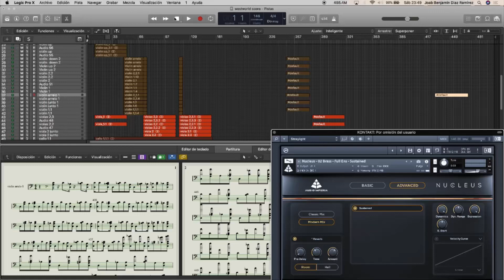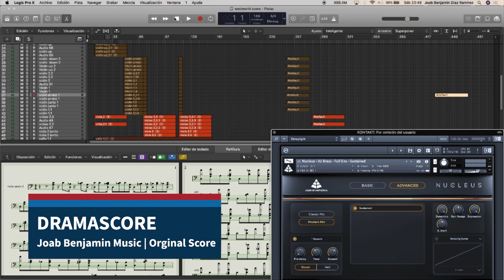DRAMASCORE | Epic Original Score | Scoring for Action 🔥 Drama Score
HICE ESTE SCORE DE TIPO ESCENA DE ACCIÓN DRAMÁTICA.
Usé la libreria “NUCLEUS” de @AudioImperia

Gracias por estar aquí,hagamos más  grande esta comunidad de personas que quieren cada día ser mejores en esto.

De igual forma puedes escuchar mis canciones en spotify , Apple Music, o tu plataforma preferida.🔥

Déjame saber en los comentarios cómo puedo ayudarte y qué temas te gustaría saber.
Si gustas clases personalizadas puedes escribirme a mi whats app o a mi Instagram
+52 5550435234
@ joabbenjaminmusic_of

🔥Productor | Scoring Composer |Musico Pianista | Arreglista
🎹Joab Benjamin Music